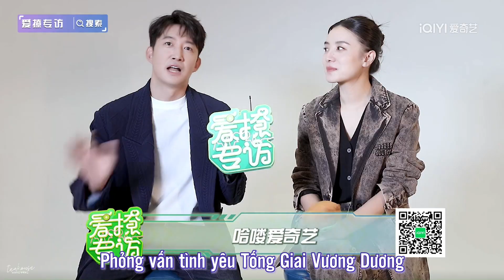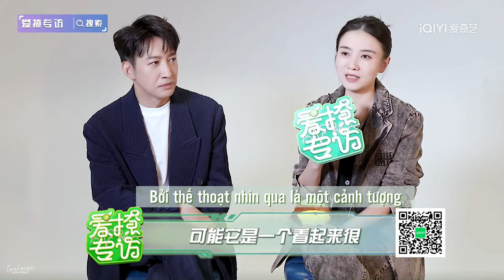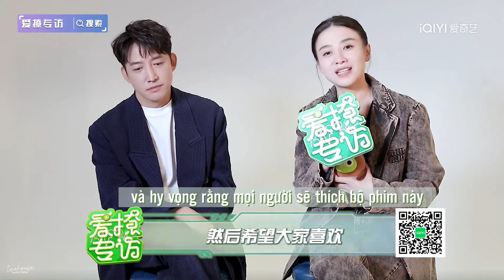「Vietsub」Tống Giai, Vương Dương ▷ Phỏng vấn iQIYI